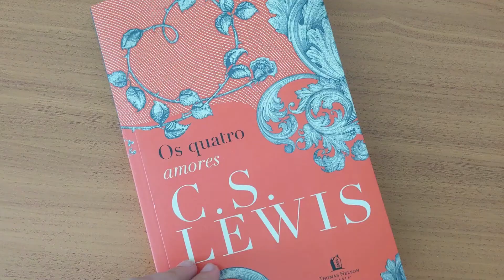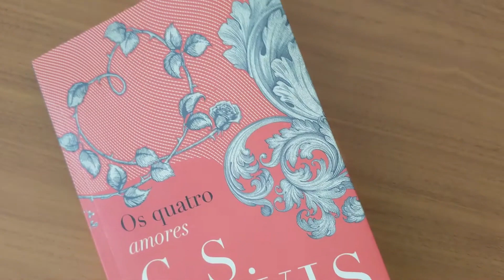O amor como deve ser! | Resenha: Os Quatro Amores - C.S.Lewis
O amor é um dos sentimentos mais complexos de se entender. É o sentimento que carrega consigo muitos significados e é capaz de nos fazer refletir por horas.
Nesse livro, o autor C.S. Lewis aborda cada um dos 4 tipos de amor por uma perspectiva cristã e nos faz refletir sobre o que verdadeiramente significa amar.

📚 Mais informações sobre o livro
📚 Apoie o canal adquirindo livros através do meu
Experimente o Kindle Unlimited Grátis por 30 dias